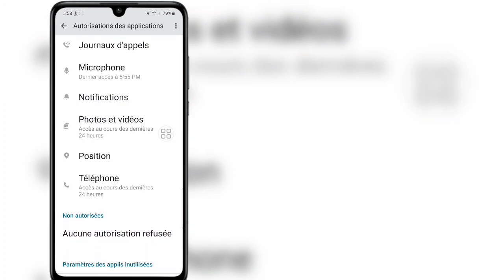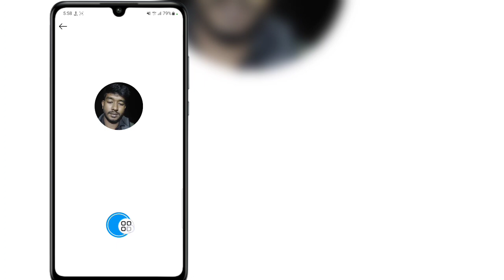Comment réparer la vidéo Instagram Notes qui n'affiche pas le problème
Comment réparer la vidéo Instagram Notes qui n'affiche pas le problème |  L'option de caméra Instagram Notes ne s'affiche pas

  Dans cette vidéo, je vais vous montrer comment résoudre le problème de non-affichage de la vidéo Instagram Notes |  L'option de caméra Instagram Notes ne s'affiche pas

Nouvelle mise à jour